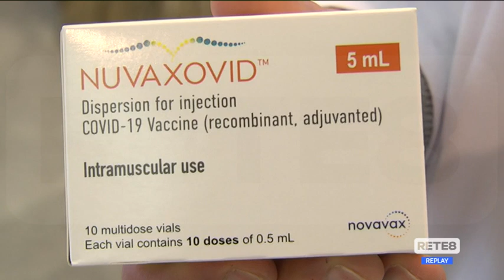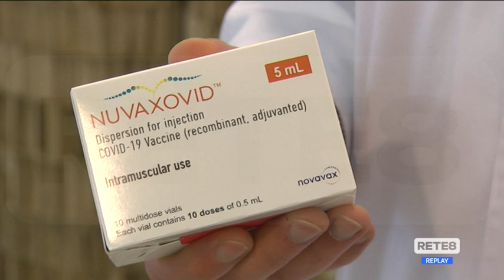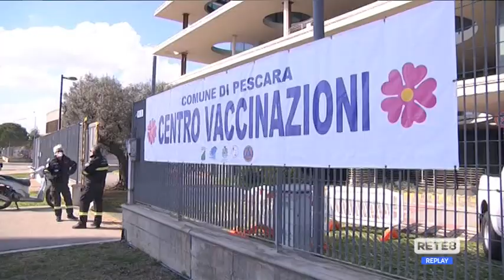Covid: flop Novavax, ora si pensa a profughi Ucraini